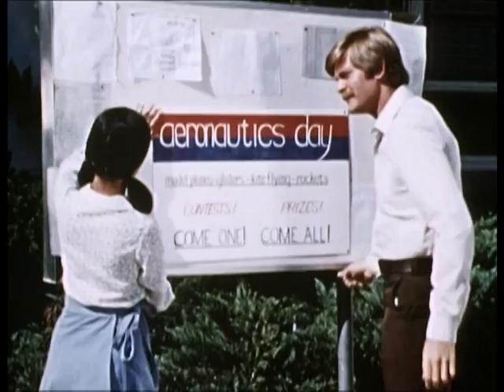Secrets_of_Isis_Ep14_Dreams_Of_Flight.mpg